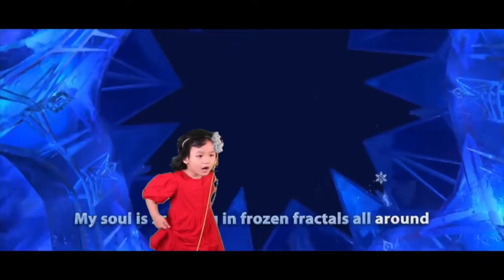Suri | Let It Go